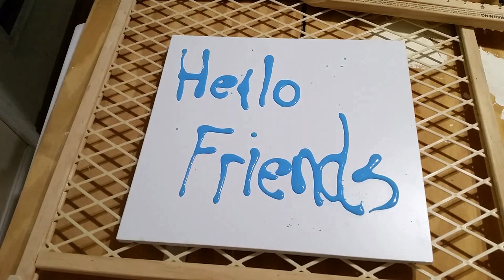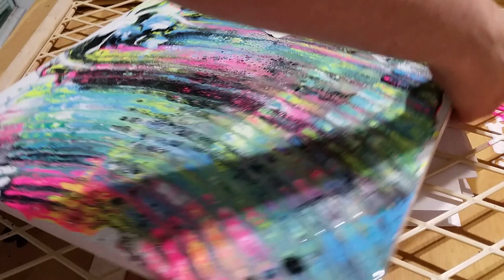First swiping machine test - Fluid Acrylic Paint Pouring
I made a swiping machine! Get ready for future videos where I modify how it works...can you guess what it used to be?  ;)
Join the facebook group for more instructions or to share your work
Help me make more awesome stuff: